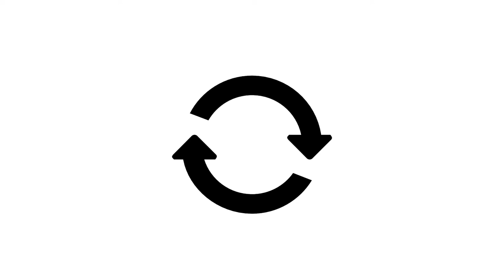VideoChain 5: Ian Udin Sloan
Video Chain - one channel, many voices.

Chris Matheson (MP for City of Chester), John S Locke (a.k.a. Mr Chester) and James Delargy (Lead Creative @ Digital Blanket Ltd) discuss 'why I'm voting Labour'.

This is the launch video for both the campaign and the Video Chain concept.

Video Chain offers short pieces to camera and adds your voice to the debate of the day!
... and see your voice, likes and shares develop!